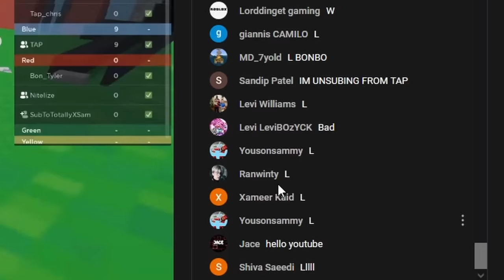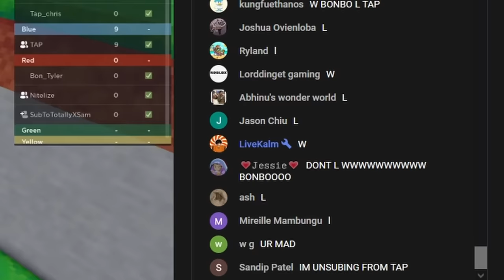I Secretly RIGGED My FASHION SHOW, He Got MAD.. (Roblox Bedwars)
Editor: @tanoediting on Twitter